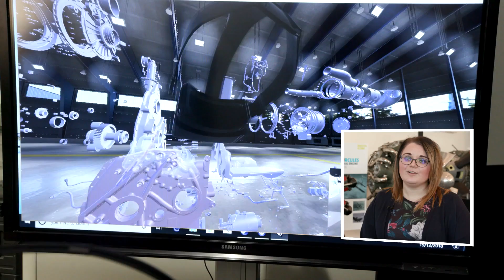Airbus Foundation Flying Challenge, Filton 2019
Highlights of the 2018 – 2019 Airbus Foundation Flying Challenge programme in Filton, Bristol. Find more info about our youth development initiatives